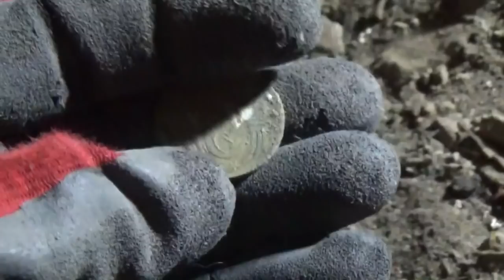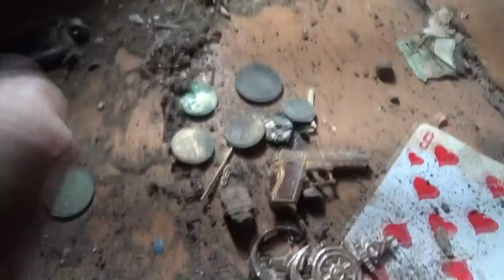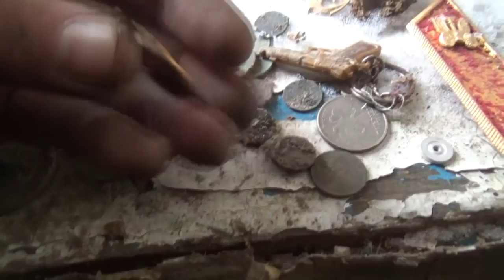Шурф в доме.💍 Серебро на двоих!